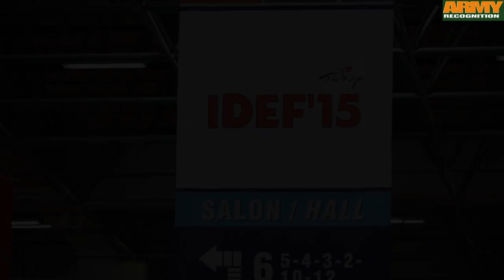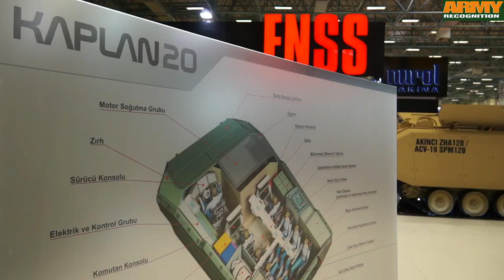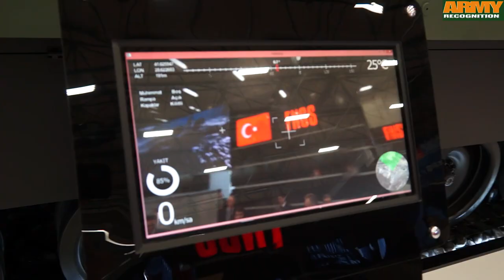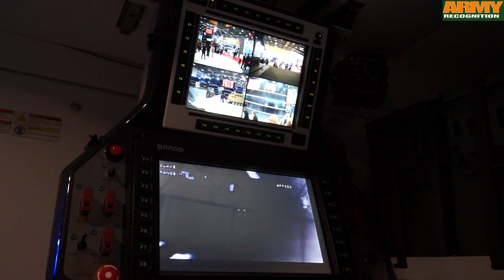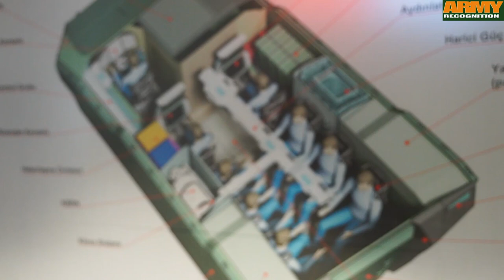Kaplan-20 ACV new generation tracked armoured fighting vehicle FNSS IDEF 2015 defense exhibition ist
During a ceremony presided by the president of FNSS at IDEF 2015, in Istanbul, the KAPLAN-20 armored fighting vehicle has been for the first time unveiled to the public. KAPLAN-20 is a new generation armored fighting vehicle that has the ability to move together with main battle tank.

International Online Defense & Security Magazine
Marketing and advertising for defense/security industries, exhibition and products